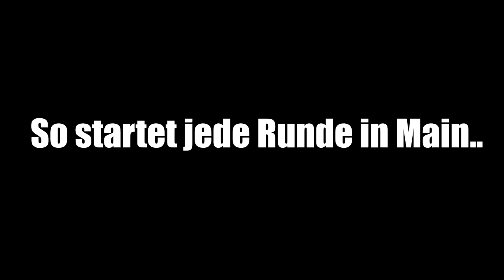BRECHE ICH DEN REKORD? | Beste Fortnite Momente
✘ Heute versuche ich meinen pers. Killrekord zu brechen und einige Wins zu holen. Ihr seht meine besten Fortnite Momente.